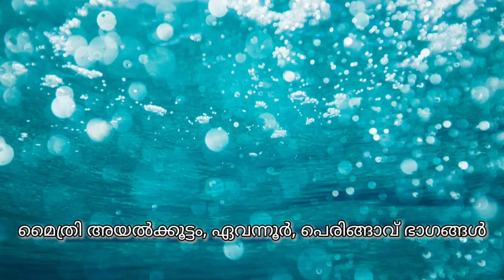ഒരു അയൽക്കൂട്ടം പ്രസിഡന്റിന്റെ പ്രളയ ചിന്തകൾ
Thrissur# peringavu